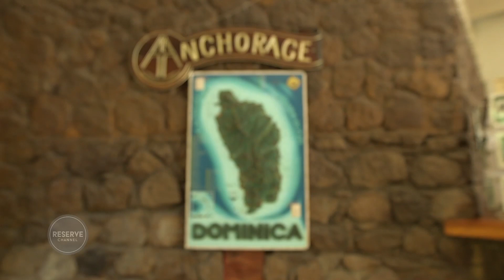Baby Turtles Released to the Sea in Dominica | Ep. 10 Part 3/3 EX-PATS | Reserve Channel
Savannah and Beverly join Simon to release newly hatched baby leatherback sea turtles onto the moonlit beach and watch them find their ways into the sea.  First, Beverly and Savannah take a cruise on a catamaran and enjoy the view of Dominica from off-shore and talk about advice for others who would like to live the ex-pat life.